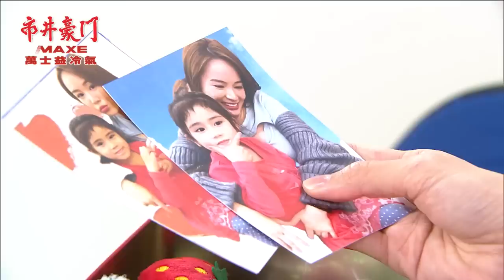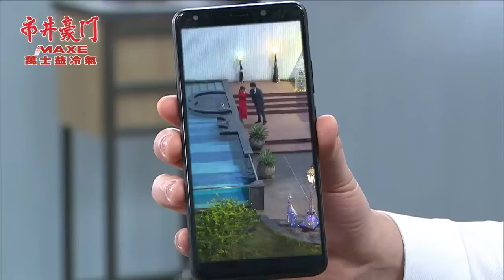市井豪門 EP123 追查真兇｜Billionaire Story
【雙帥聯手追真相　真兇現形！？】
國勝向逸凡提及神秘人空拍機影片一事，兩人達成共識透過神秘人查出命案真兇，有貴得知後連忙安排阿樂干預國勝與神秘人的交易，逸凡還因此身受重傷，最終國勝還是取得了影片……

【學姐加入戰局　天威集團大亂鬥】
雅君對於佳雯與文良合作感到煩躁，要求振翔幫忙想辦法趕走佳雯，振翔卻兩手一攤表示愛莫能助，潔西卡自薦以運動服飾代言人加入天威替雅君助陣，本想藉著拍代言照與文良拉近距離，卻沒想到佳雯突然出現，藉機反整要求潔西卡擺出高難度動作……

00:00:00 方華自覺愧對玉英，天福做白日夢
00:03:09 情敵入侵地盤，學姐也要摻一腳！
00:07:51 母女舊照勾回憶，曉冬心軟原諒親媽？
00:13:44 雙帥聯手追真相，有貴搞破壞
00:24:06 命案真相曝光，有貴揭曉真兇
00:57:27 警花太雜念，國勝曉冬不對盤
01:00:59 逸凡重傷送餐，佳雯關心藏不住
01:11:08 湘美隱晦示愛，泰久會錯意
01:19:43 桃子芫荽牽線，惠婷獲泰久消息？
01:26:45 潔西卡弄巧成拙，佳雯藉機反整

📣冷暖空調不給力？佳雯分享精打細算換機首選！
▶️萬士益冷氣~系列機種最齊全💪
▶️全台直營服務~台灣在地品牌好空調❤️